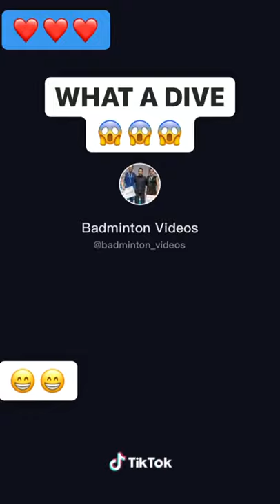WHAT A DIVE Badminton 🏸|| Top Rally || Like || Subscribe || Support